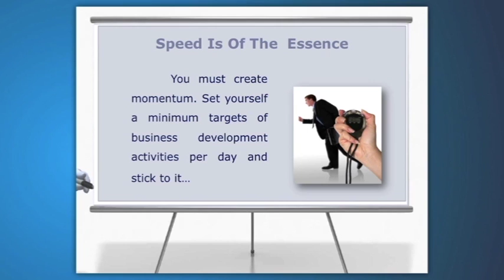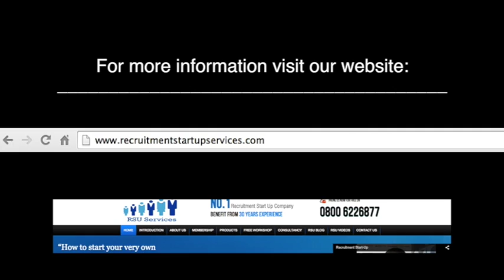How to Start an employment agency - Building a successful recruitment business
Eventbrite